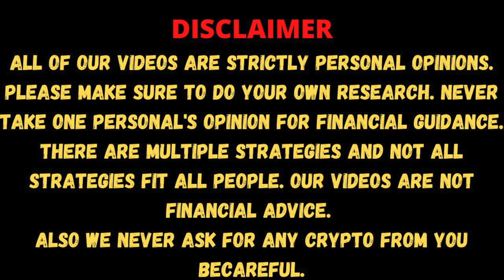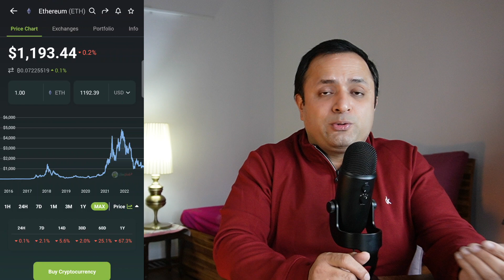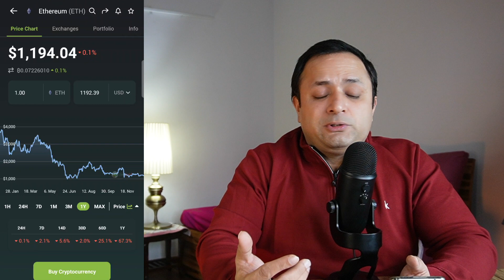🔥 ETHEREUM CAN BE HUGE IN NEXT BULL RUN | New UPGRADE to reduce GAS FEES | ETH price prediction 🔥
Ethereum (ETH) can be really HUGE in the next BULL RUN, specially after the Bitcoin Halving and what is the reason behind it, Let's Discuss.

Exchanges:
    Referral ID - r3VY97X